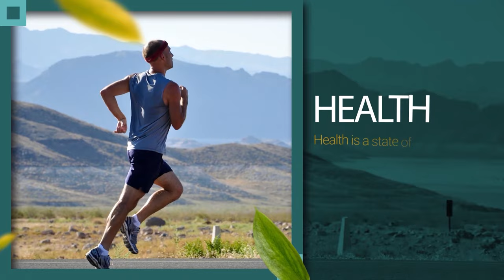ලිංගික අප්‍රාණිකත්වය සදහා හේතු සහ විසදුම් / Ayurveda treatments for Erectile Dysfunction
ආයුර්වේද වෛද්‍ය සචිනි අත්තනායක video සහ audio call මගින් සම්බන්ධ කරගෙන වෛද්‍ය උපදෙස් ලබාගන්න. දැන්ම Doc990 ඇප් එක ඩවුන්ලෝඩ් කරගන්න. වැඩි විස්තර සඳහා 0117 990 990 අමතන්න.

දැන් ඔබට සෙනසුරාදා දින හැර අනෙක් සියලුම  දිනයන් හිදී උදෑසන 10 සිට සවස 5.30  දක්වා එතුමිය හමුවී  ප්‍රතිකාර ලබාගත හැකිය.

 Location -  Sayora Wellness Center , no 221 1/1, Highlevel road, Maharagama

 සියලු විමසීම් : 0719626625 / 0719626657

Official video partner : Saroj Bulathsinghala (Red tv studio /Saroj Bulathsinghala photography) 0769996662

Video editing by : KRISH editing room 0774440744